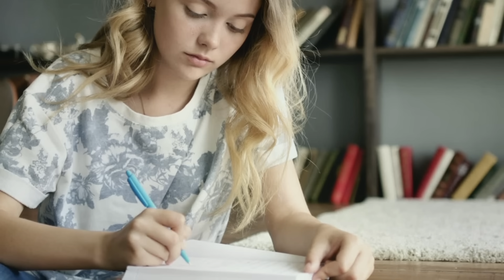When they saw a miniature version of the husband...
Celina and Alberto met through mutual friends. There was an instant attraction between them, a fact that quickly became evident to all. After that party, the young couple started dating and discovered they shared many common interests: favorite movies, books, and even views on life. They found comfort and contentment in each other's company. Alberto often told his beloved how grateful he was for their serendipitous meeting. Celina felt the same way. This charming, somewhat shy guy quickly became the most important person in her world.
At the time they met, both had recently graduated from university. Celina became a primary school teacher, while Alberto, having earned an engineering degree, found work in a factory. Throughout his student years, he had always juggled jobs - working as a courier, a car washer, a café waiter - he hustled however he could. Coming from a modest family, he understood the need to earn his own way if he wanted to complete his university education.